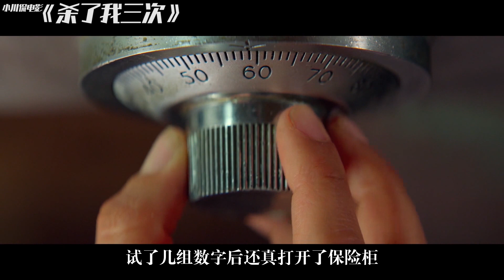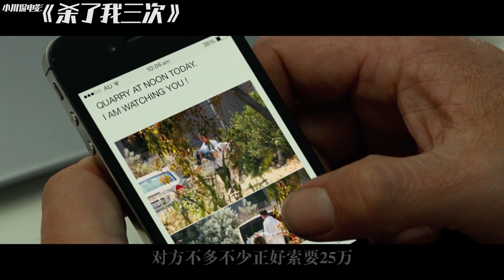丈夫被戴绿帽雇凶杀妻，小姑子财迷心窍害嫂骗保，出场演员几乎全部死光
《杀了我三次》是有由西蒙·佩吉主演的犯罪惊悚片